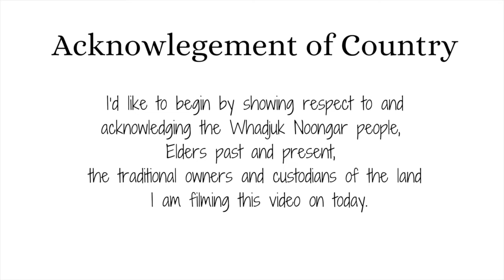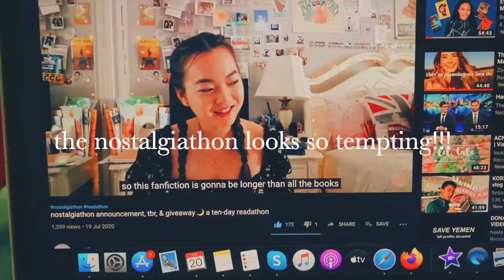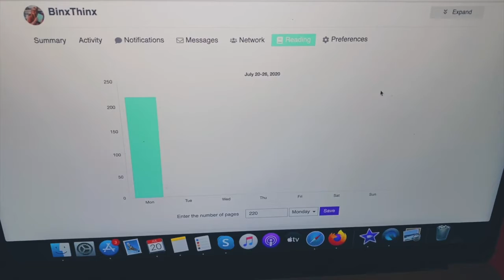Reading Rush Day 1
Happy Tuesday Inklings!

Wow I managed to get my first ever daily vlog up! I finished one book and started my longest book. I have read 220 pages so far.

Are you vlogging for thereadingrush ?

xoxo

Keep thinking Inklings

My Equipment :

Camera: iPhone 11 pro
Editor: iMovie
Filter: VSCO